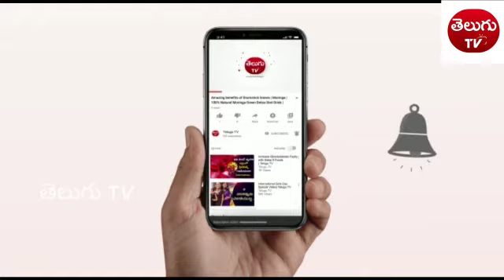Healthy Home Made Fruit Custard Salad | How to make Colourful Fruit Salad at Home | Telugu TV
ఫ్రూట్ సలాడ్ కి కావాల్సిన పదార్థాలు:
పాలు - 1 ltr
పంచదార - 5tbs
కస్టర్డ్ పౌడర్ - 2tbs
టూటీ-ఫ్రూటి - 50grms
పండ్లు - (మనకు అందుబాటులో ఉన్న పండ్లు)